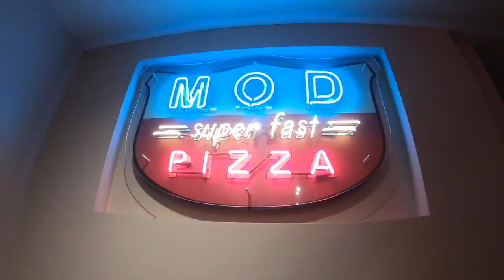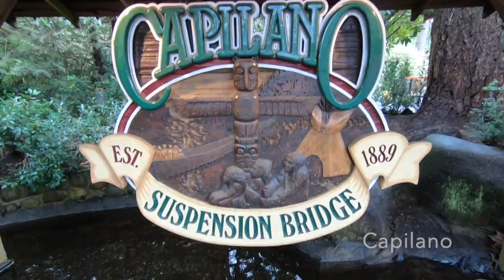Canada 2020 - Vancouver, Whistler and Seattle USA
British Columbia:
- Deep Cove
- Vancouver Downtown (Waterfront, Gastown, Yaletown)
- Cypress Mountain
- Capilano Suspension Bridge
- Stanley Park
- Squamish
- Whistler
- Jericho

Seattle:
- Public Market
- Space Needle
- Chihuly Garden & Glass
- Underground Tour
- Freemont Troll